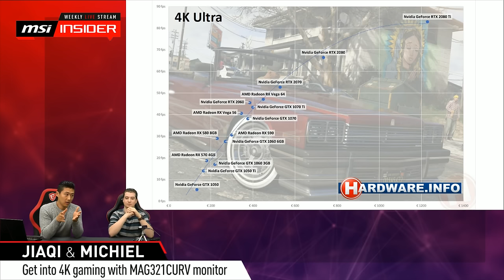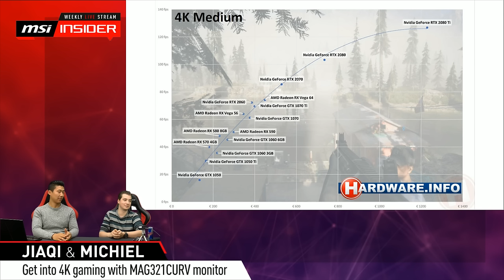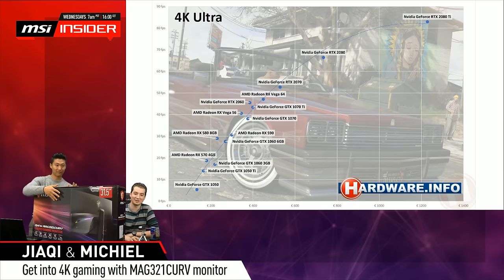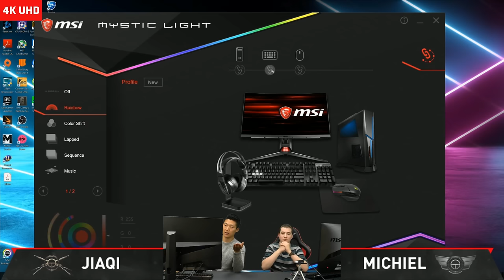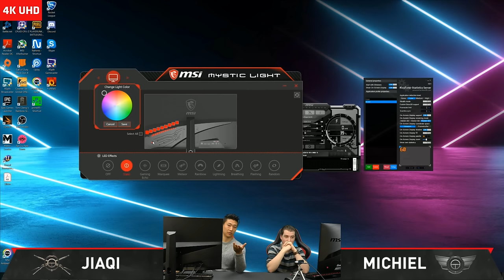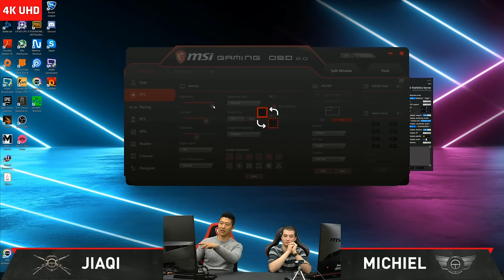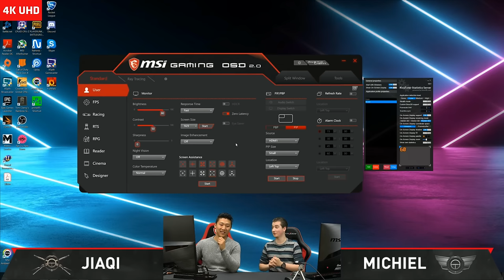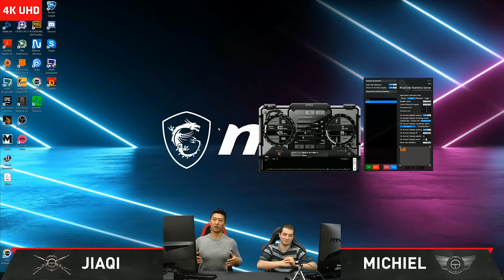Get into 4K gaming with MAG321CURV monitor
It is time to upgrade to 4K gaming with MSI's new MAG321CURV 4k gaming monitor. A perfect choice for everyone's new 4K gaming journey. The stream will highlight gaming performance at 4K and educate on the differences with QHD and FHD. followed by product demonstration and Battlefield 5 game play.

Products information
- MAG321CURV